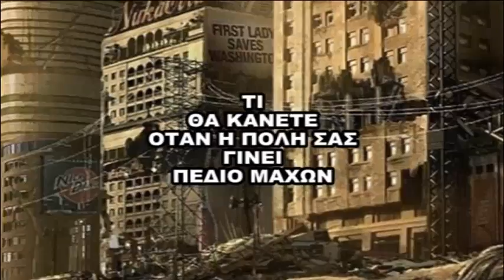ΓΙΑΤΙ ΚΑΙ ΠΩΣ - ΟΔΗΓΟΣ ΟΙΚΙΑΚΗΣ ΑΜΥΝΑΣ ΚΑΙ ΑΣΦΑΛΕΙΑΣ (58-59-60) VC 3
ΓΙΑΤΙ ΚΑΙ ΠΩΣ ΖΟΥΝ ΑΝΑΜΕΣΑ ΜΑΣ - ΟΔΗΓΟΣ ΟΙΚΙΑΚΗΣ ΑΜΥΝΑΣ ΚΑΙ ΑΣΦΑΛΕΙΑΣ (ΤΟΜΟΙ 58-59-60).